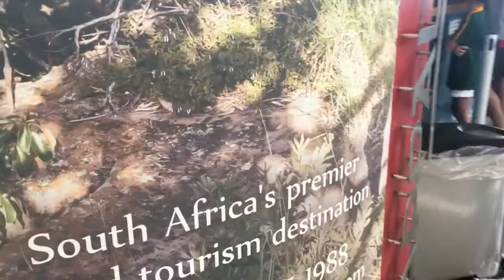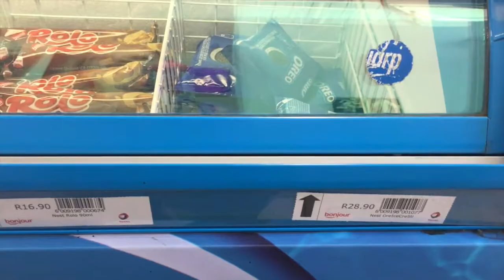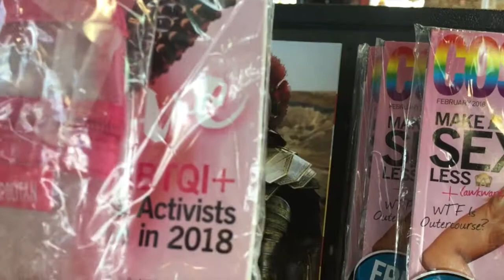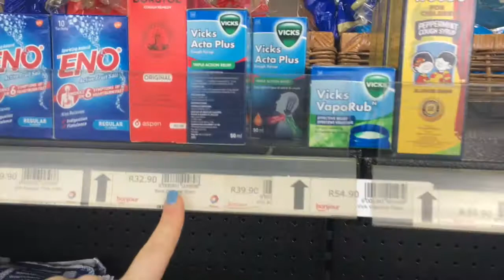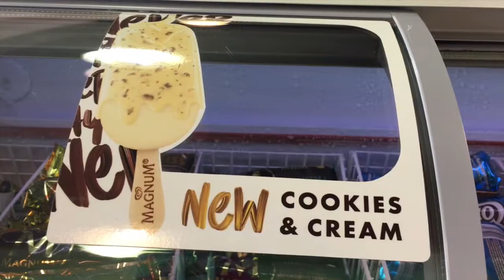Sudafrica SECONDA PARTE: il safari, la natura più incontaminata e sorpresa finale!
La seconda parte del mio viaggio in Sudafrica riguarda l'esperienza che tutti aspettano con trepidazione: il safari!
E' una delle cose che più caratterizzano questi viaggi a stretto contatto con la natura, quando gli animali si avvicinano e il silenzio regna sulla savana.
Un viaggio indimenticabile che rimane impresso nel cuore, nella mente, nell'anima e nei ricordi per tutta la vita!
Non ci sono fotografie o video che possano rendere appieno l'emozione che si prova quando si è così a stretto contatto con la natura più autentica.
In Sudafrica tutto questo è possibile... ed è reale!
Volutamente non indico con precisione i luoghi in cui sono state girate queste immagini in quanto non voglio dare informazioni che possano aiutare chi vuole far del male a questi animali e distruggere il loro habitat naturale.

L'esperienza in mongolfiera ha poi coronato un viaggio già di per sè perfetto, rendendolo veramente unico ed indimenticabile!
Per me poi era la prima volta in assoluto su una mongolfiera!!!

Ringrazio l'Ente del Turismo del Sudafrica per avermi dato la possibilità di partecipare a questo meraviglioso viaggio.